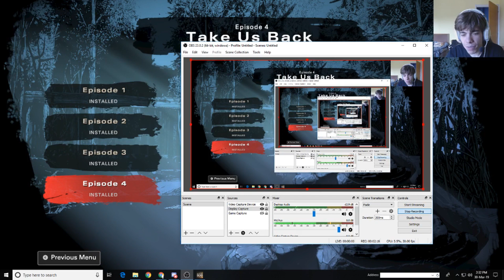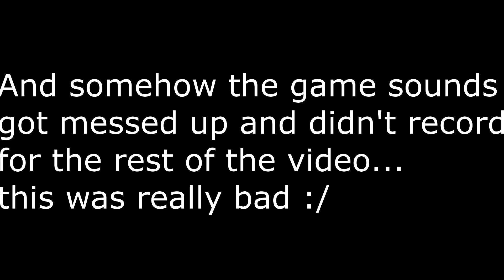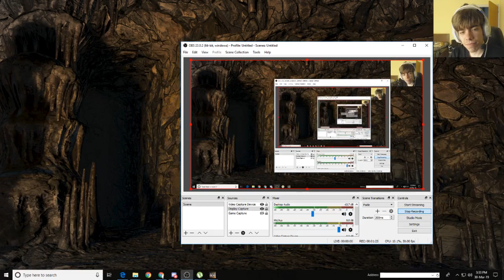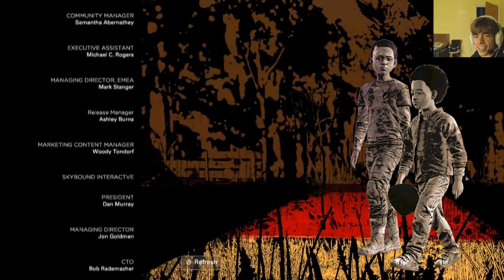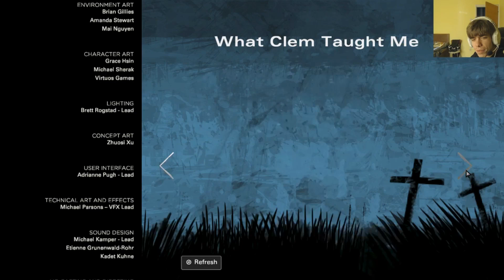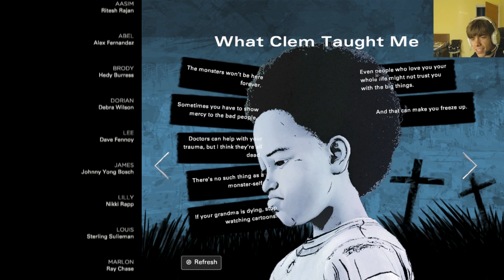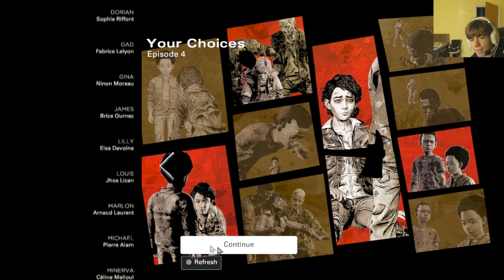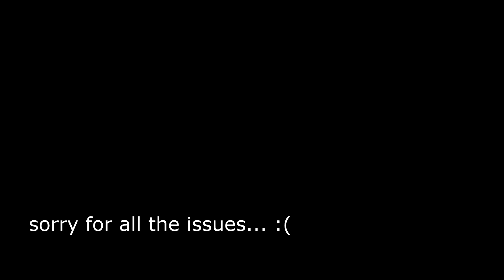TAKE US BACK | The Walking Dead: The Final Season - Episode 4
Hi guys and welcome to the last episode of the final season... this is where it all ends. It has been a good run. Sorry again for the really weird sound issue... it worked for me, and I have no idea why it did not record.